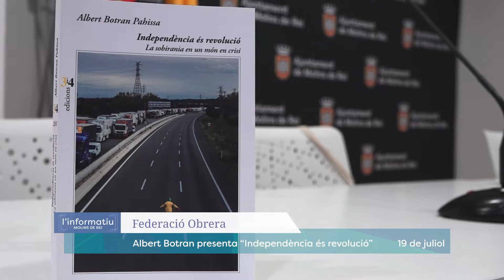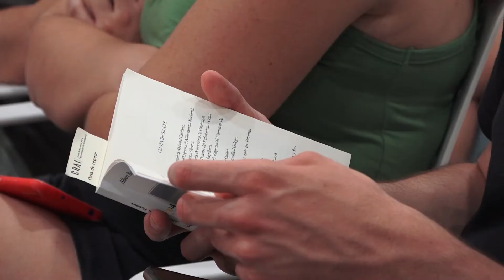19 07 2022 Albert Botran presenta "Independència és revolució"